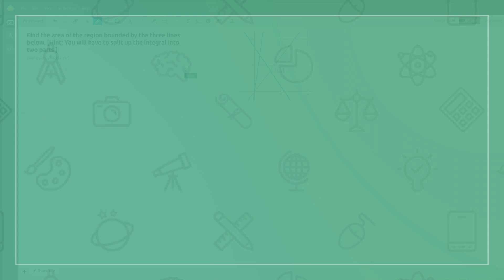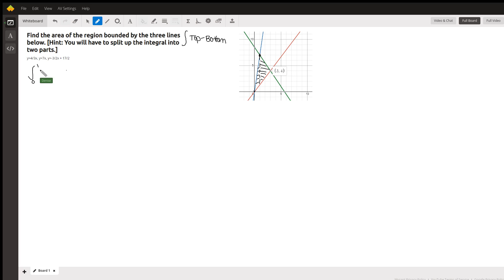Find the Area Between 3 Curves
Question: Find the area of the region bounded by the three lines below. [Hint: You will have to split up the integral into two parts.]
y=4/3x, y=7x, y=-3/2x + 17/2

Answered By:

Denise G.
Algebra, College Algebra, Prealgebra, Precalculus, GED, ASVAB Tutor